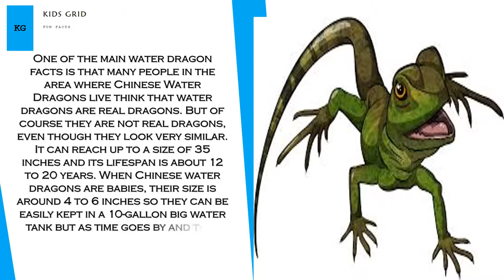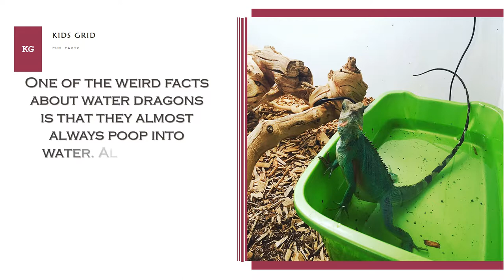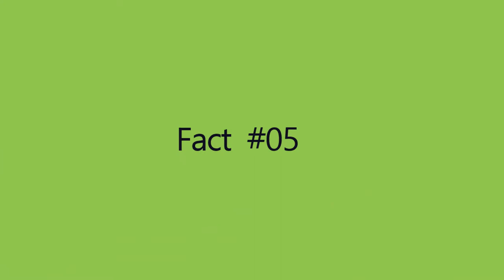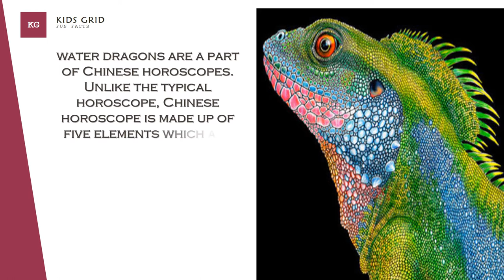Chinese water dragon eating cockroach Amazing facts about water dragon for kids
In this video i am going to share with you intrusting information about  Chinese water dragon .Chinese water dragon (Physignathus cocincinus) is a species of agamid lizard native to China and mainland Southeast Asia. It is also known as Asian water dragon, Thai water dragon, and green water dragon.If you are intrusted to know more about  Chinese water dragon then  watch this video.